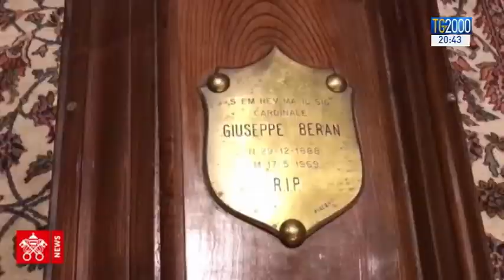Torna a Praga il cardinale Beran, martire di nazismo e comunismo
Torna a Praga il cardinale Beran, martire di nazismo e comunismo. Le spoglie dell’Arcivescovo di Praga sono state traslate, dalle Grotte Vaticane, alla cattedrale della sua città. Servizio di Clara Iatosti